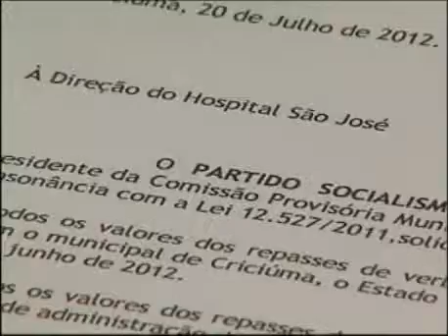ODELONDESDESOUZA PSOL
Matéria produzida pela repórter Fabíola Oliveira, da TV Litoral Sul, Criciúma-SC. Conheça as propostas e o plano de governo de Odelondes de Souza - PSOL. Candidato a prefeitura de Criciúma. ELEIÇÕES 2012